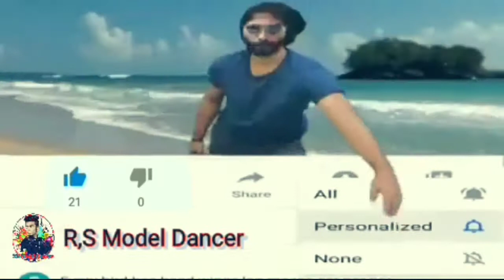Sesra | pemik | 😂 R,S model dancer